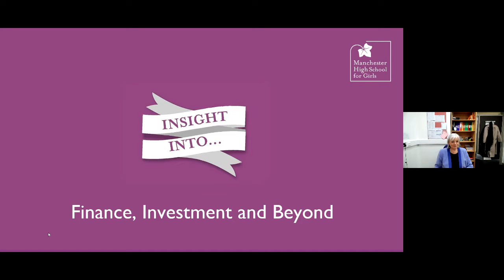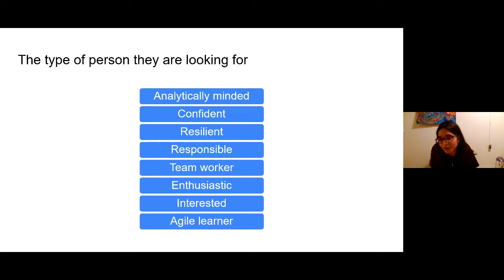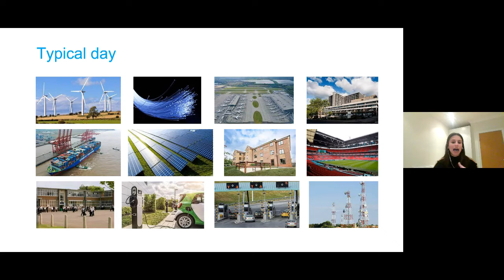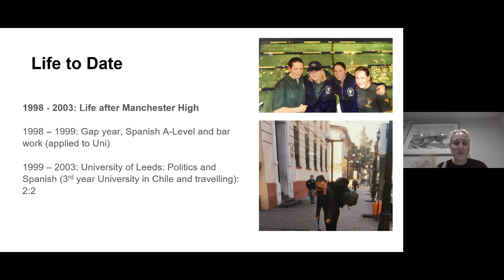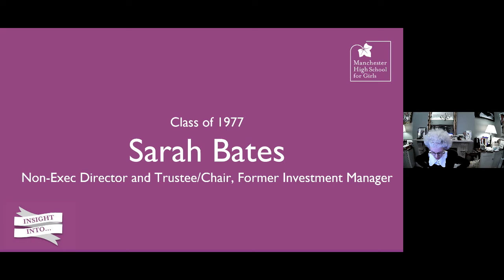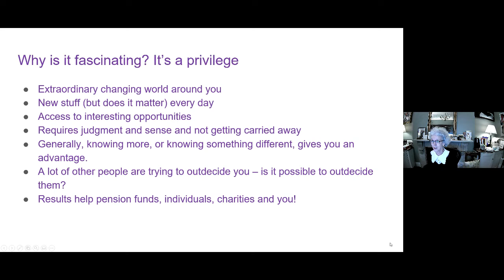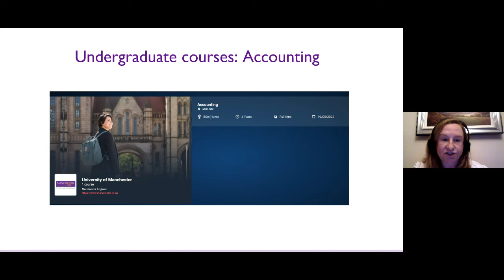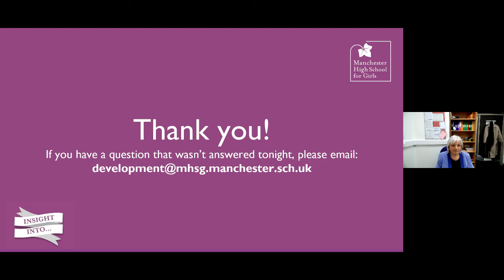Insight Into...Finance Investment & Beyond 03 02 22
We welcome four alumnae spanning four decades with a wealth of experience in the world of finance. Hear from Sejal, Jordana, Alex and Sarah as they talk about their career paths in this fascinating sector.